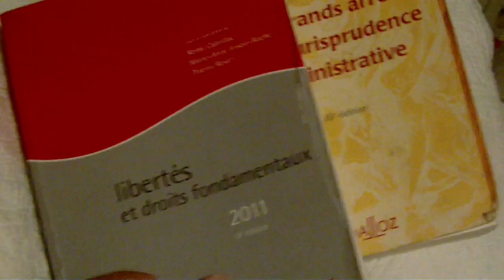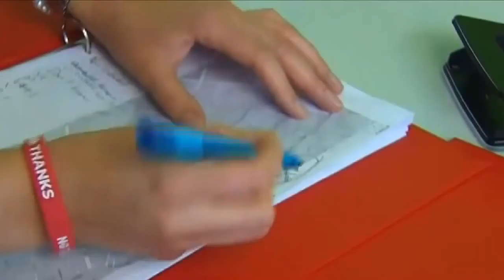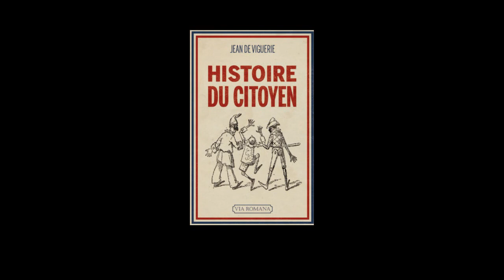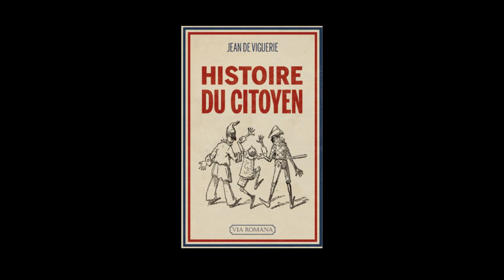Teaser "Histoire du Citoyen", nouvel essai de Jean de Viguerie, historien